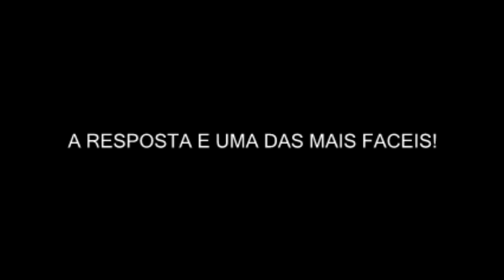MATEMÁTICA.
-ACIMA DA PONTE,MANAGER